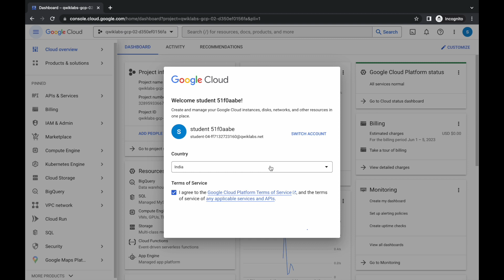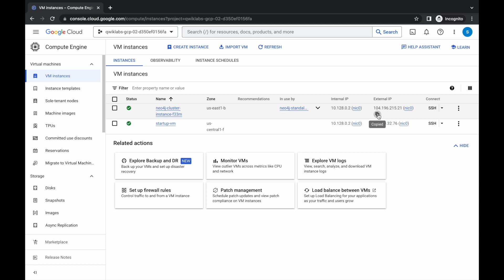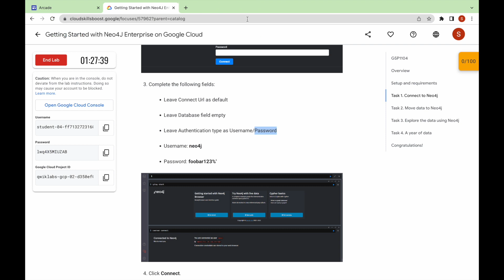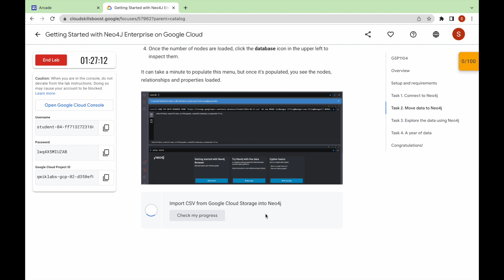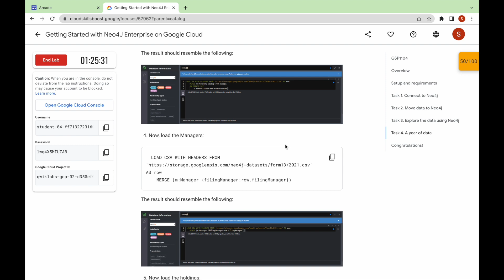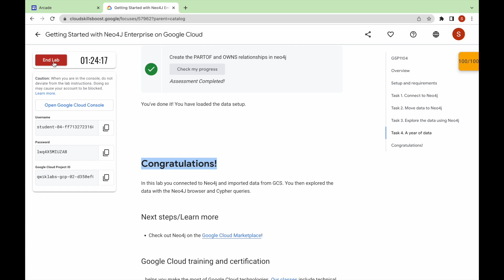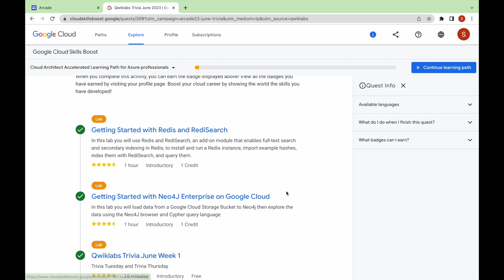Getting Started With Neo4J Enterprise on Google Cloud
How To Get 20+ Swags For Free || Free for All ( Students all branch)
How to Get Free Swags from @Google | Freebies- Gifts from @google
Google Arcade Facilitator Program 2023 | Free Google Swags | Learn New Skill Student Must Join
How to gain more Arcade points || Arcade Facilitator || Free Google Swag
How To Get More Arcade Points In Google Cloud Arcade Facilitator 2023 Googlecloudready
Google Launched Google I/O 2023 | Claim Your Free Swags and Certificates
How To Get FREE Google Cloud Swags in 2023 ?
Arcade Prize Counter Preview| How Many Points You Need To Claim Swag
Google Cloud Arcade Facilitator Program 2023🔥[Complete Video]
Free T-Shirt for Everyone || Free Swags From || Join Now
trivia June
qwiklabsarcade2023 || Lab Solution || Qwiklabs